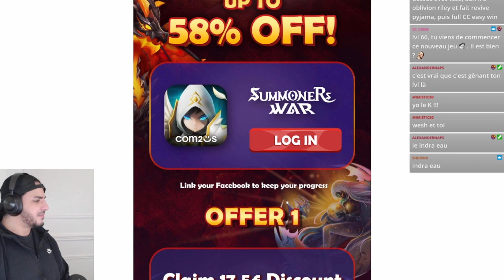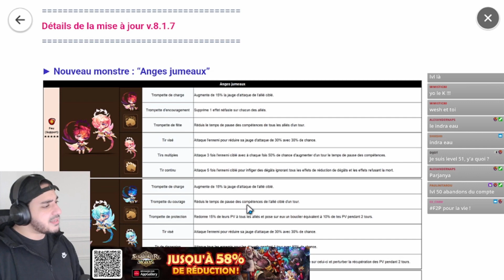NOUVEAU MONSTRE : Debrief en légende 🤩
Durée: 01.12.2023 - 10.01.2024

2) Téléchargez l'application AppGallery (l'utilisateur iPhone peut utiliser Bluestacks ou autre émulateur)
(ou recherchez HMS Core dans le Store AppGallery)

Ne manquez pas notre vidéo de summon session spéciale de Summoners War !
Si vous êtes un fan de Summoners War ou si vous cherchez simplement à en savoir plus sur les invocations du jeu, cette vidéo est faite pour vous !

Ne manquez pas cette occasion de voir des invocations incroyables et de vous immerger dans l'univers de Summoners War !